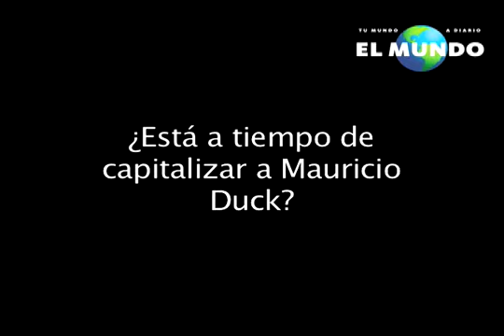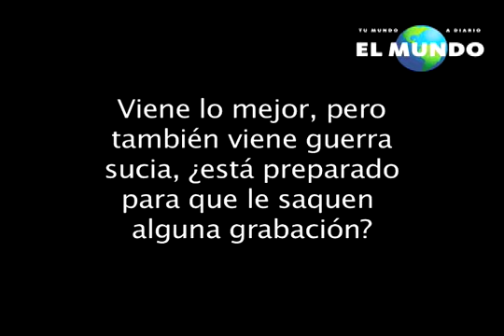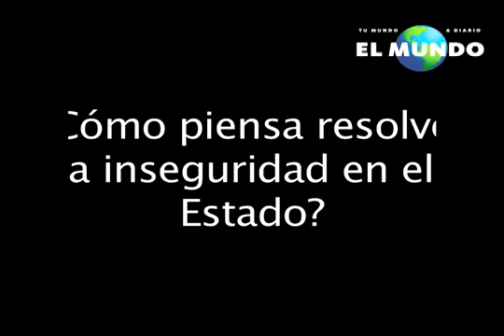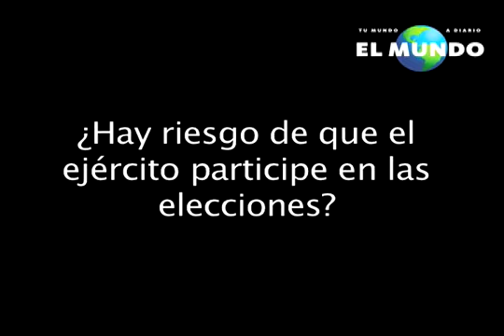Entrevista a Miguel Angel Yunes, segunda parte.